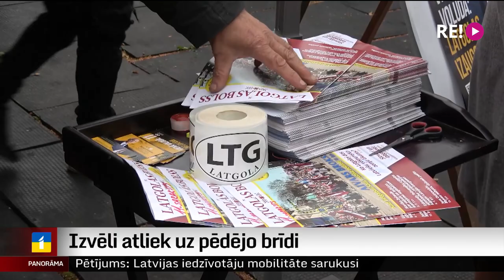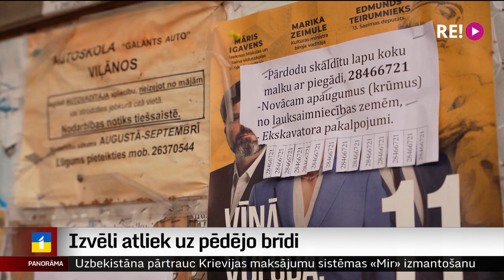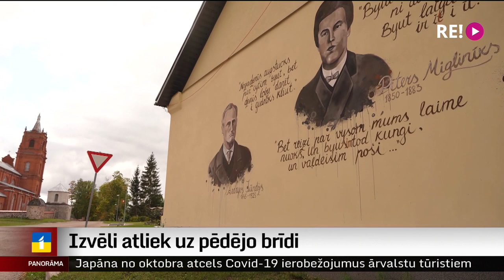Izvēli atliek uz pēdējo brīdi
Līdz 14. Saeimas vēlēšanām atlikusi tikai nedēļa. Joprojām ir daudz balsstiesīgo, kas lēmumu, par ko balsot, atliek uz pēdējo brīdi. To apliecina gan aptauju dati, gan arī Latvijas Televīzijas uzrunātie  lauku iedzīvotāji. Vairāk stāsta Dinija Jemeļjanova.